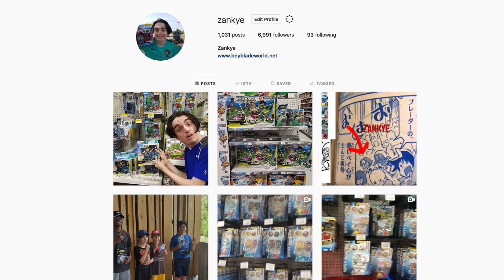POWERFUL AWAKENING! CHO-Z VALKYRIE VS BEYBLADE BURST TURBO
👍Let's GET THIS VIDEO PAST 200 LIKES!👍

Hasbro never released their Valtryek V3 yet nor have they released their SST Dread Hades H3 so I figured hey! Why not do a video with Cho-Z Valkyrie(Takara Tomy) against Beyblade Burst Turbo!

we had an alternate title which was Using Cho-Z Valkyrie's Turbo Awakening To Battle Turbo Battles Since Hasbro Didn't Release Valtryek V3 but that didn't fit the length of a title

YOU CAN BUY HASBRO BEYBLADE BURST HERE :
AMAZON

TARGET - goo.gl/Ya285E